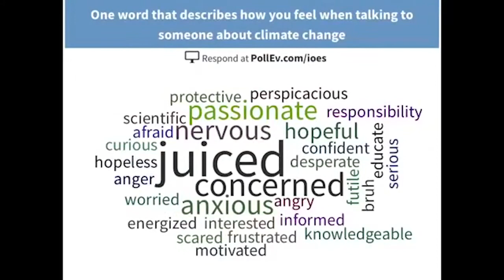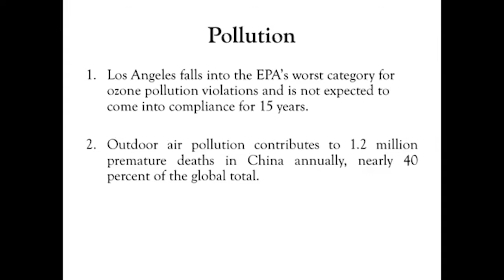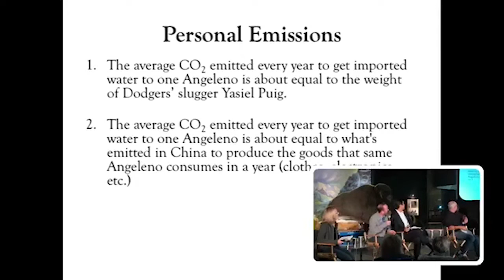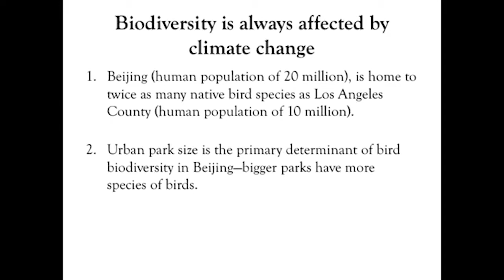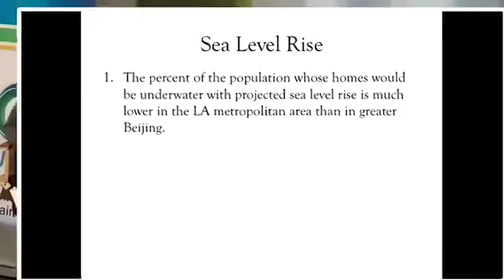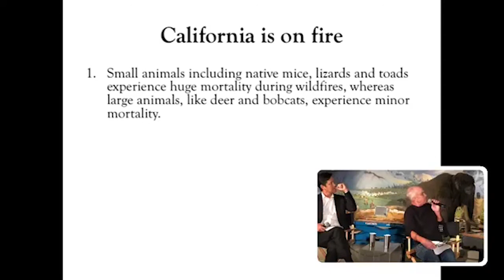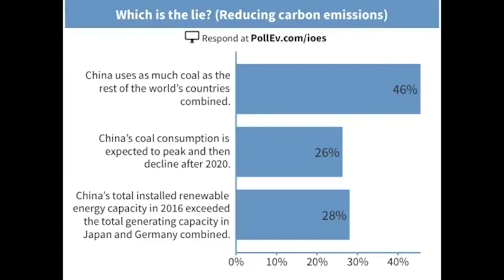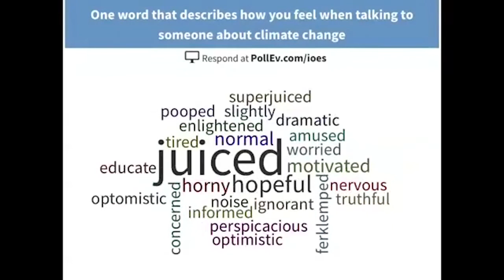Lectures: A Tale of Two Cities in a Hotter World: Los Angeles & Beijing 11/02/17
It is tough to feel urgency when climate change seems like something happening to future generations, in faraway lands. The reality is, it is and will affect all of us, in every city on the planet. And it’s not all bad, by the way—some cities and people could benefit from global warming. To make climate change personal, local, and real, let’s talk about how it will affect two of the greatest cities in the world, Los Angeles and Beijing. We’ll compare notes on each city’s infrastructure and governance, actual on-the-ground impacts, and how residents might react. With UCLA Professor of Atmospheric & Ocean Sciences and Director, IoES Center for Climate Science, Alex Hall; UCLA Evolutionary Biologist Ecologist and Conservation Biologist, Brad Shaffer; and the founding Director of Natural Resources Defense Council’s China Environmental program, Alex Wang with moderator Stephanie Wear, Senior Scientist and Strategy Advisor at The Nature Conservancy.